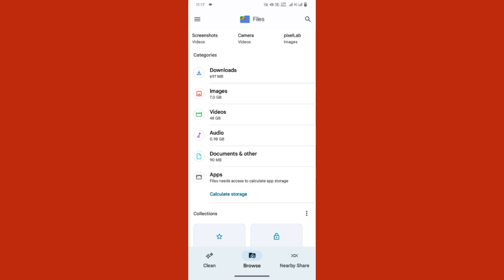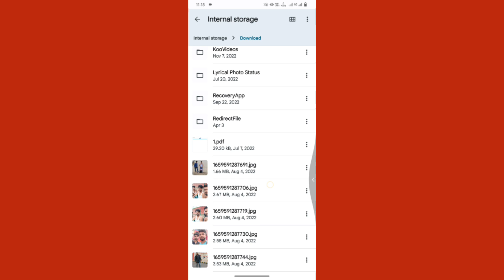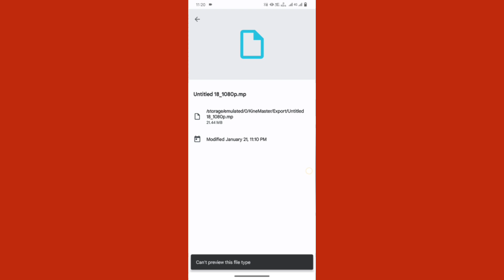Hide kare images aur video bina kisi app ke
Bina kisi app ke height Karen image of video
hide videos
photo ko gallery me kaise hide kare
how to hide photos in gallery
how to hide videos on android
how to hide photos on android
how to hide photos in google photos
hide photos on iphone
how to hide photos on iphone
how to hide videos in android without app
how to hide photos iphone
how to hide photos and videos on iphone

Owner.